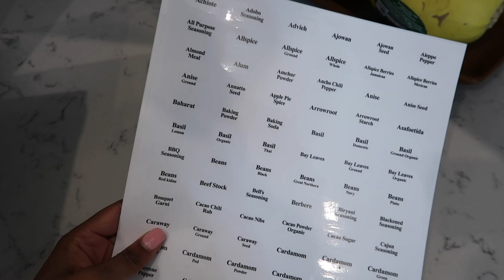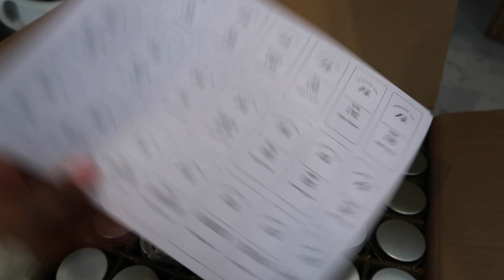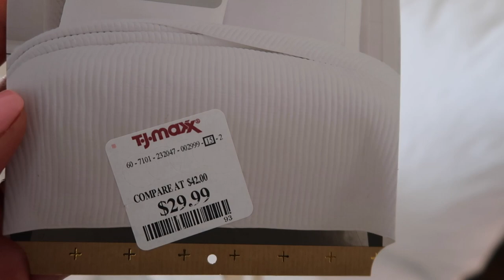CLEAN WITH ME | HOME HAUL | ORGANIZE WITH ME| NEW HOME UPDATES!!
Today's video is going to be a little of everything! I am going to be sharing a huge home haul with you from Target, Tj Maxx, and Aldi. I also am going to be getting my spice cabinet organized and I will be doing some cleaning as well.

I found a very similar spice rack! I linked two :)
Leopard pajama pants
Seasoning jars
Seasoning labels
Nightstand mirrors

Everything I am loving from Amazon! Cleaning essentials, cooking essentials, organization, and MORE!!

Check out grove for cleaning products and click the link below to score your free Ms.Myers cleaning set